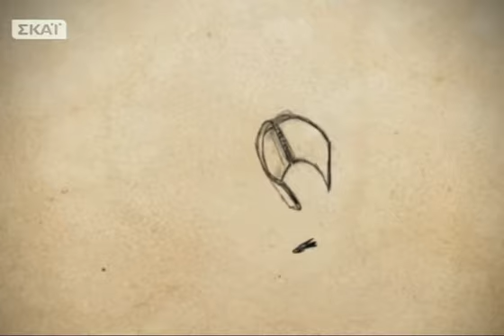Έρρωσο - 27/03/2015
Ο ιός των ανθρώπινων θηλωμάτων ευθύνεται για ένα από τα πιο διαδεδομένα σεξουαλικώς μεταδιδόμενα νοσήματα, η συχνότητα εμφάνισης του οποίου αυξάνεται με ραγδαίους ρυθμούς στον δυτικό κόσμο. Δεν είναι τυχαίο το γεγονός ότι υπολογίζεται ότι το 80% των γυναικών και των ανδρών θα προσβληθούν κάποια στιγμή στη ζωή τους από τον ιό των κονδυλωμάτων. Μαζί μας λοιπόν σήμερα, για να μας ενημερώσει για το θέμα αυτό, βρίσκεται ο καταξιωμένος γυναικολόγος-χειρουργός Αλέξανδρος Μορτάκης.Έρρωσο... Να είσαι γερός, τηνΠαρασκευή 27/03!Παρουσιάζει ηΔρ. Έλενα Λαζαρίδη